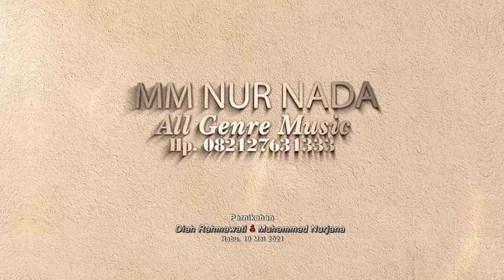6. MM NUR NADA | Jl. Nyimas Endang Geulis Ds Kreyo Kec. Klangenan - Cirebon